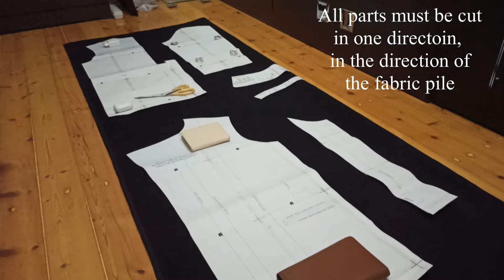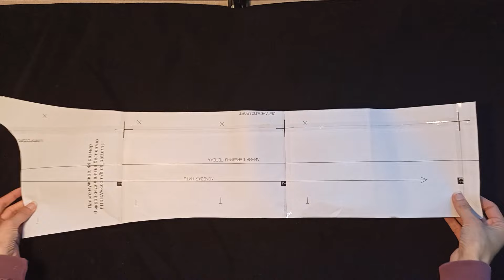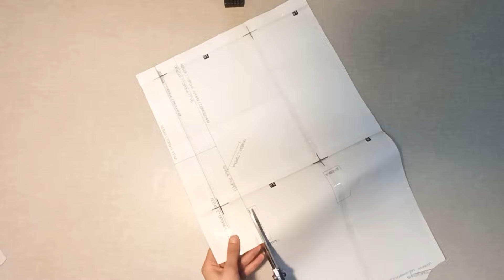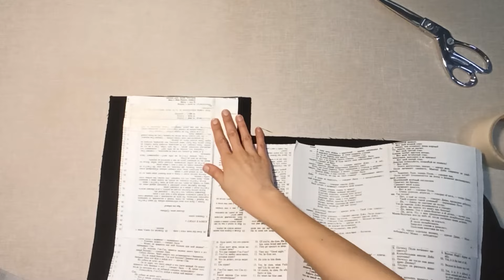Diy Double breasted coat | Step by Step